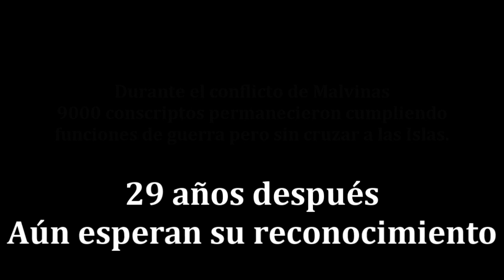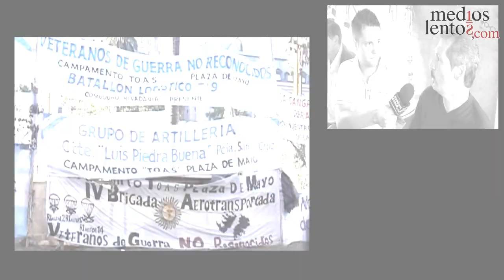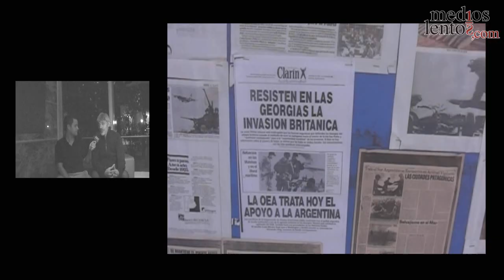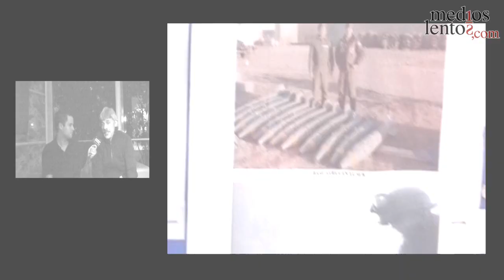Veteranos de guerra: su lucha contra el olvido PARTE 1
Parece difícil pensar  que quienes hace casi 30 años estuvieron bajo bandera defendiendo a su país, hoy están inmersos en un conflicto que por el momento no tiene una resolución a corto plazo.
Por un lado, están los veteranos de Malvinas que defienden su reconocimiento por haber estado en las islas, que fue el campo de batalla, y por el otro, los ex conscriptos que creen que merecen el mismo reconocimiento, ya que se encontraban aislados, preparados para el ataque y aseguran haber sufrido bajas y daños psicológicos por el permanente estado de alerta ante la amenaza de una posible invasión inglesa. Además, sostienen que la ley de pensiones a Veteranos de Guerra los incluye porque lo que se tiene un cuenta es a todo aquel que haya participado en funciones de guerra, pero "no discrimina por protagonismo, es decir no establece diferencias sobre si uno estuvo en primera línea en las islas u en el puerto Argentino en un tinglado".
Hace tres años que los ex conscriptos acampan en Plaza de Mayo a fin de obtener el reconocimiento por parte del Estado y la sociedad, y a su vez la pensión que se merecen. Pero los ex combatientes sostienen lo injusto que sería esto, por el papel desempeñado de cada grupo durante la guerra y los diferentes riesgos que a cada uno le significó.
MEDIOS LENTOS dialogó con los ex conscriptos no reconocidos y con Marcelo Rosasco, reconocido Veterano de Malvinas y Periodista, para que nos expliquen el porqué del conflicto. También estuvimos con el Secretario de Derechos Humanos e Inclusión de la Ciudad, el Dr. Daniel Lipovetzky, y con la vicepresidenta del INADI, Maria Rachid.
Los invitamos a hablar un poco de lo que "no se habla", "no se sabe" y por tanto...se mantiene oculto